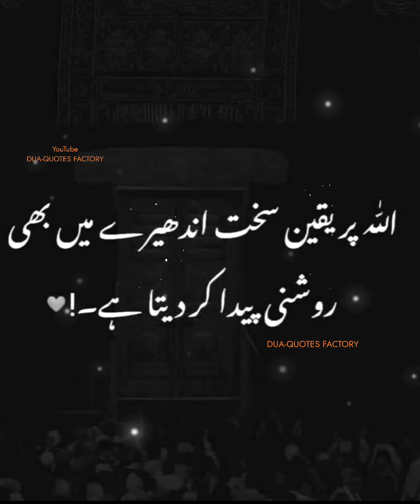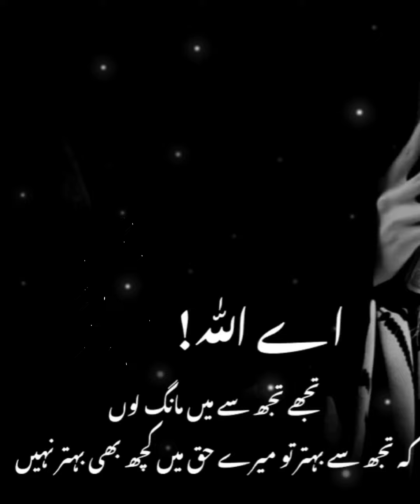Na Umeed Na Ho Gamgeen Na Ho Beshak Allah har Chiz Par Qadir Hai